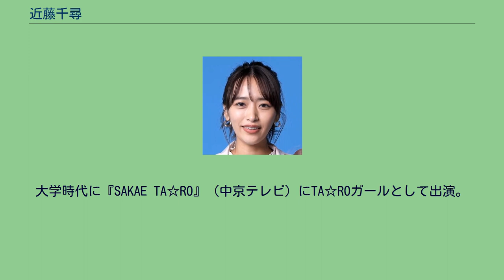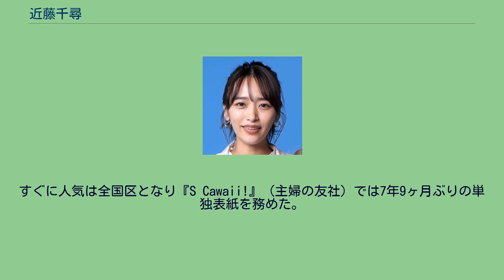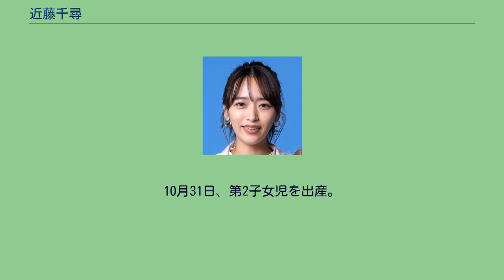近藤千尋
近藤 千尋（こんどう ちひろ、1989年12月15日 - ）は、日本の女性ファッションモデル。
エイジアプロモーション所属。
本名：太田千尋（おおた ちひろ）。
清心中学校・高等学校ではハンドベル部に6年間在籍。
椙山女学園大学出身。
大学時代に『SAKAE TA☆RO』（中京テレビ）にTA☆ROガールとして出演。
その後、2010年代前半にかけ人気モデルとして主に名古屋を始めとした東海地域を中心に活躍した。
この頃、東京では俄に「名古屋嬢」と呼ばれる名古屋のファッションスタイルが注目され始めており、多くの同年代モデルと共にその先駆けとして名古屋で数々のファッション雑誌を彩り「名古屋嬢」という言葉を全国区に押し上げ、中でも雑誌『TOKAI SPY GiRL』（流行発信）にて現在『CLASSY.』（光文社）モデルを務める入江詩織と共に当時の名古屋圏で絶大な人気を博した事で間もなくして「名古屋嬢」は1つのファッションスタイルとしての地位を確立するに至った。
すぐに人気は全国区となり『S Cawaii!』（主婦の友社）では7年9ヶ月ぶりの単独表紙を務めた。
同じくカバーガールを務めた同誌特別編集シリーズが累計約60万部を突破した。
現在は雑誌モデルやバラエティ番組等、更に活躍の場を広げている。
2015年9月5日、お笑いトリオのジャングルポケットの太田博久と結婚。
2017年5月4日、第1子となる女児を出産した。
2017年8月7日発売の9月号をもって『S Cawaii!』を卒業する。
2019年6月3日、Twitterで第2子妊娠を公表。
10月31日、第2子女児を出産。